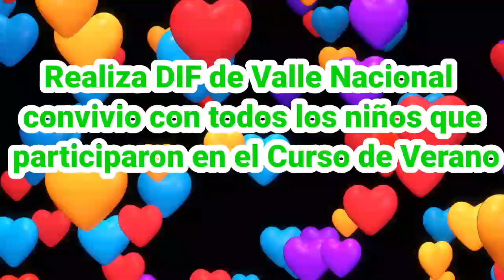convivió del curso de verano en Valle Nacional Oaxaca